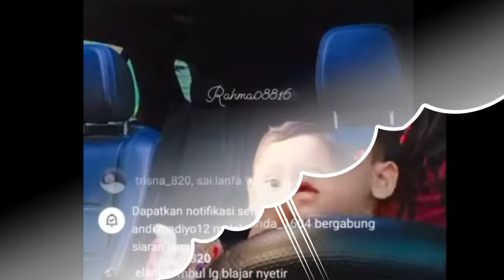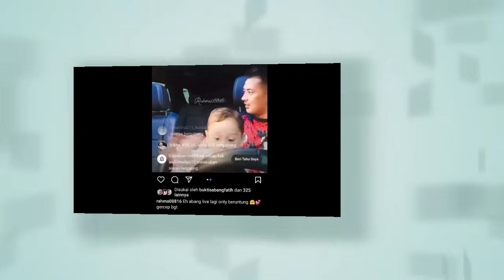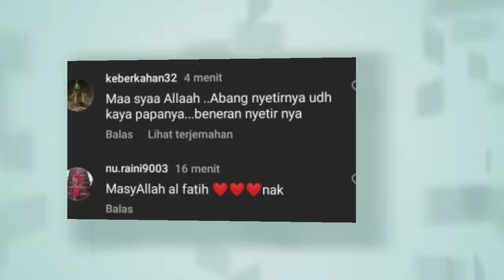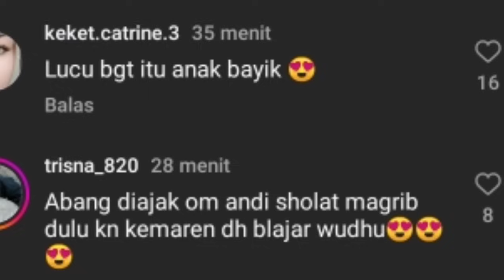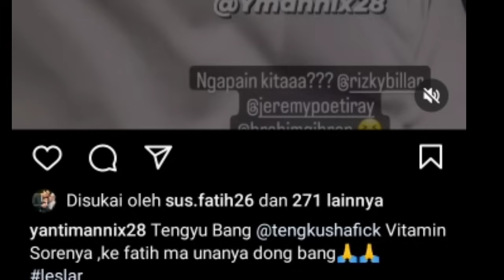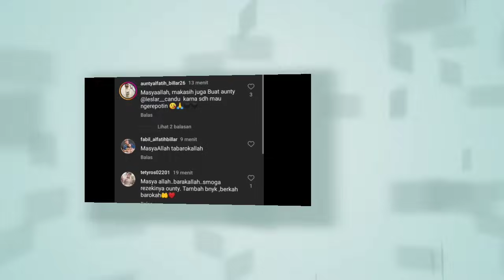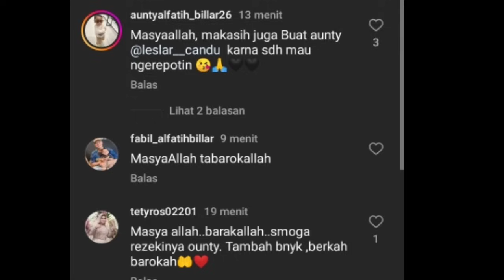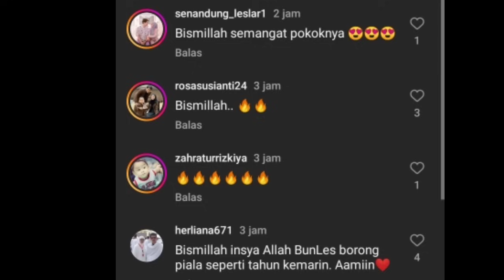VITAMIN SEGER, PINTERNYA ABANG L, LAGI BELAJAR NYETIR BARENG OM ANDI